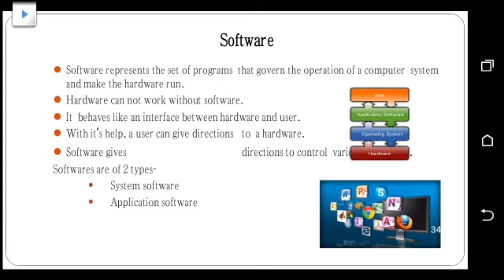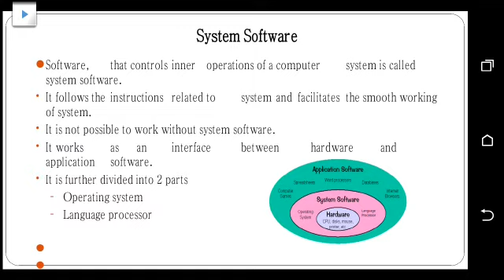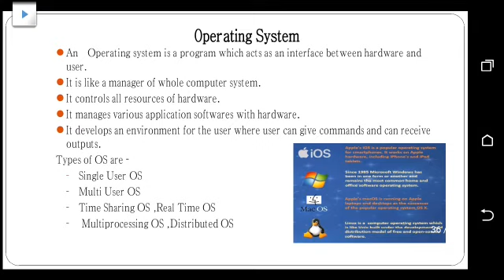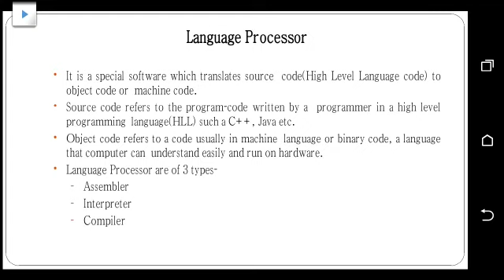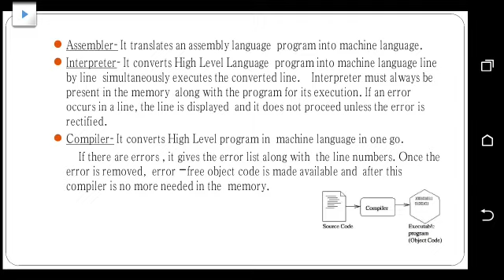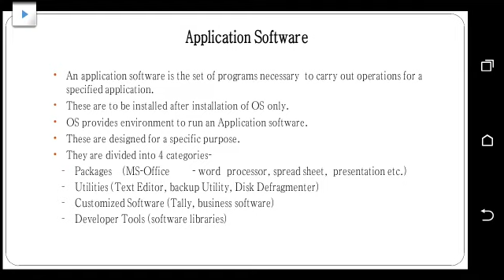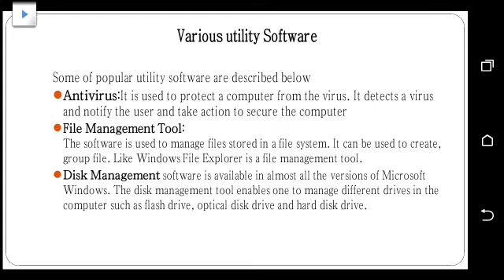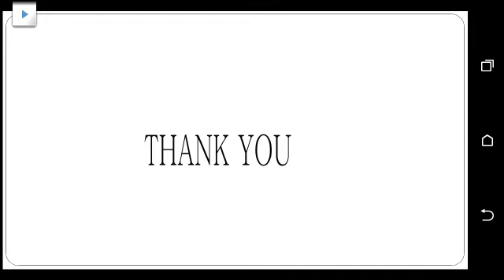CBSE Class 11 Python chapter1 Types of software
class11capter1Types-of-software